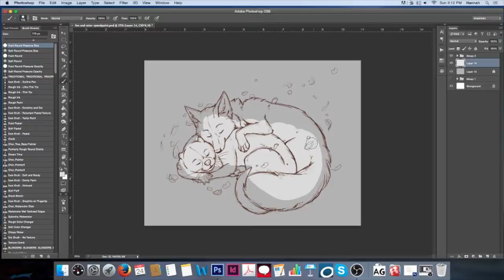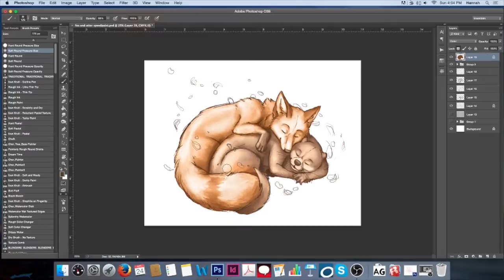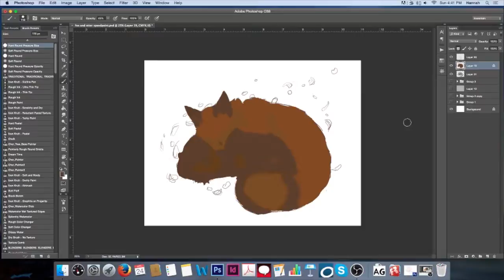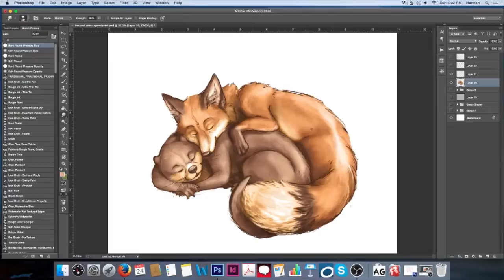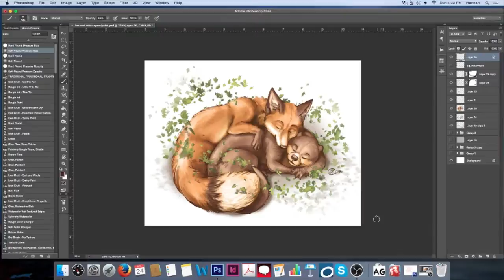Fox & Otter SpeedPaint by GoldenDruid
This video was recorded about the time I started my speedpainting journey earlier this year.  A lot of my techniques have changed and the following videos I'll be posting will show that progression.  I plan to upload at the very least once a week.